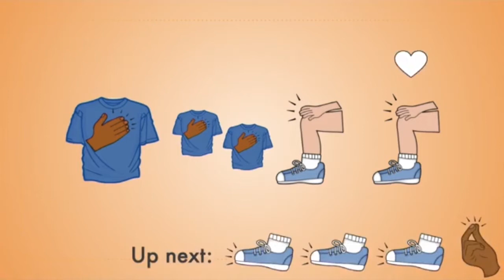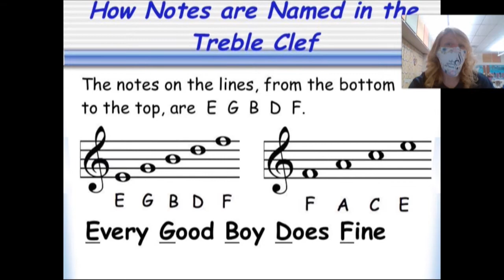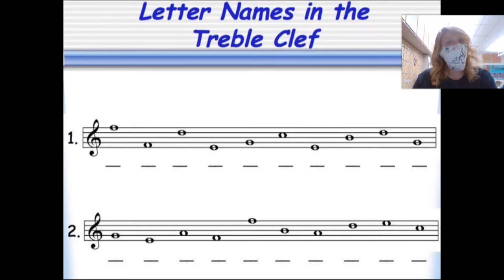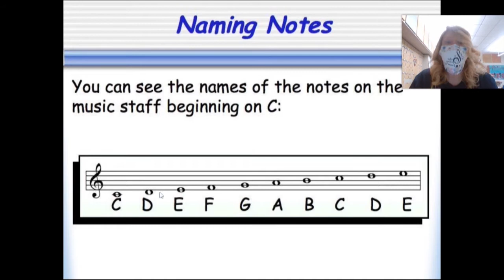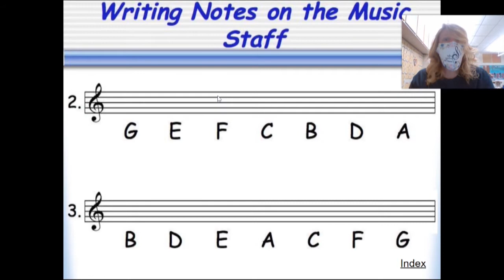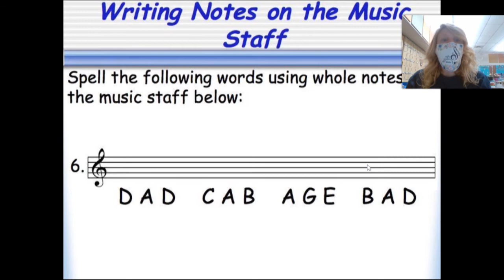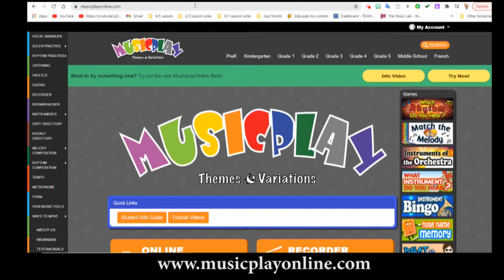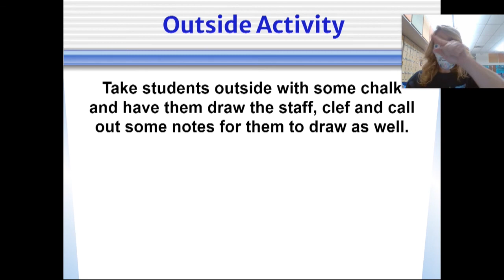Week of May 24 Lesson for Grades 4 & 5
Music Class for my DL and Off-cohort students